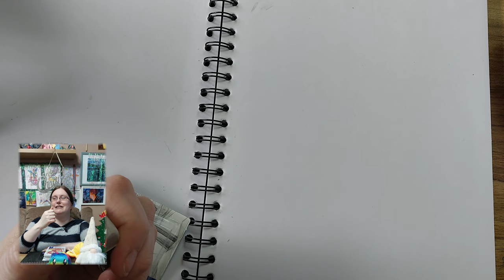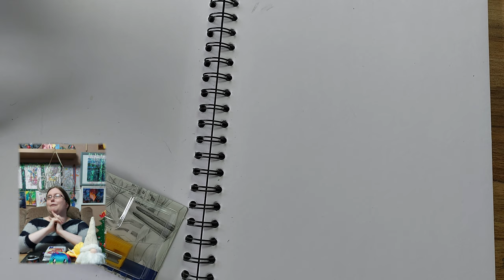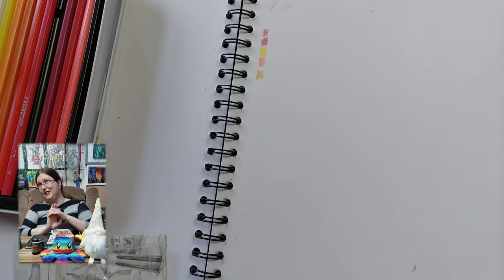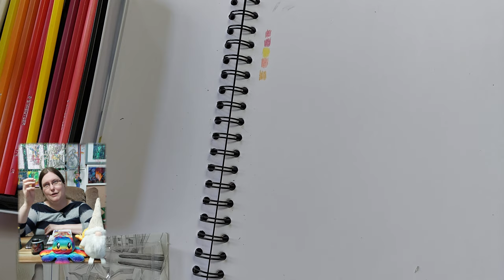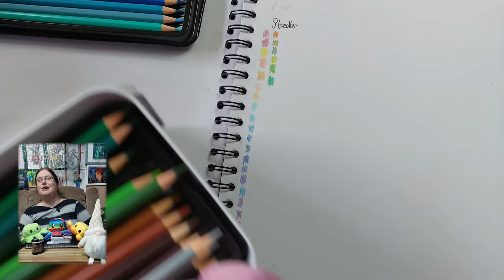Creating Art With Cheap Supplies-B&M Bargains Part 1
I do talk a little in the beginning whilst I'm doing the swatches about life with a chronic illness, if you don't wish to listen just fast forward to to drawing part.

You are always welcome over on my twitter, my Facebook and Instagram so please do come on over.
If you want to see more of what I get up too, Instagram and Facebook also hold more of my chronic health and mental illness blogs as well as over 2 years of my art being posted to them.
Finally my twitter is used to signos, like shout.

As always thanks to Uppbeat for the tunes, you guys truly rock.